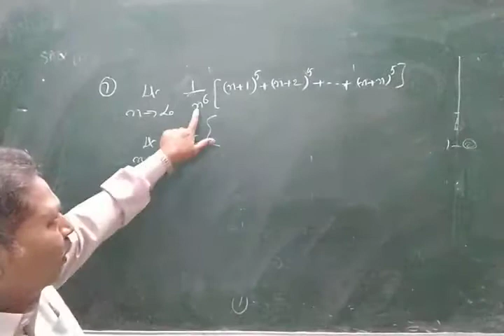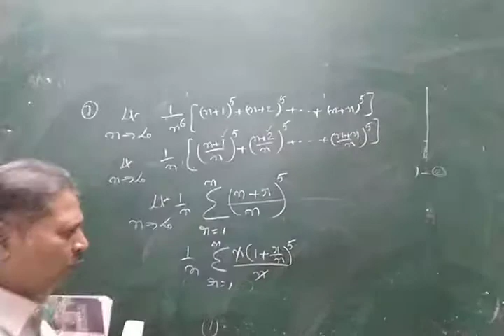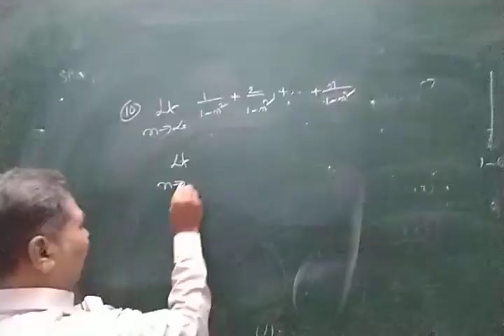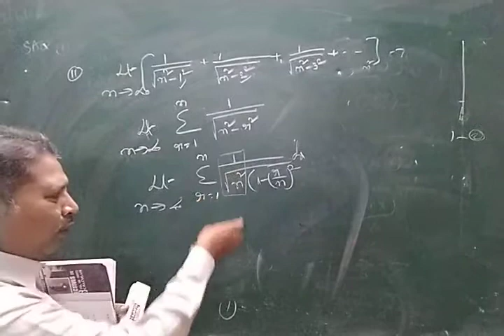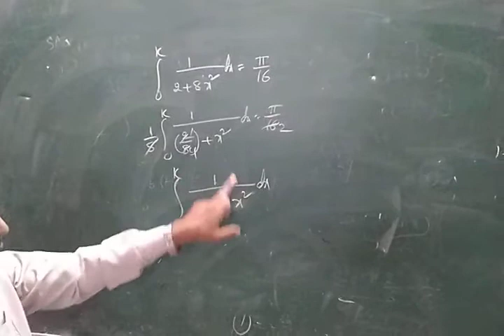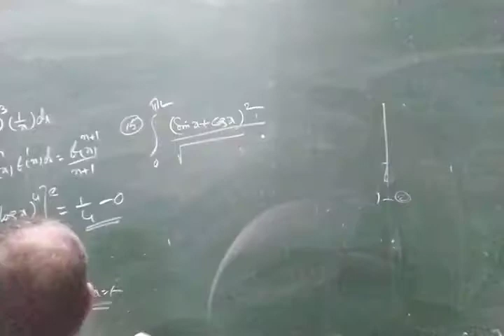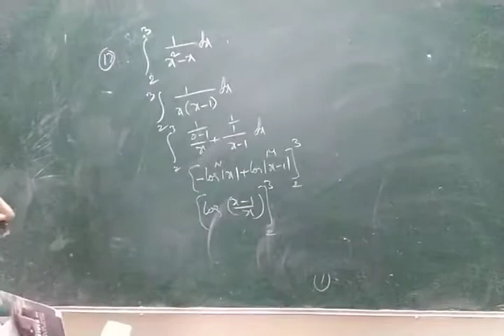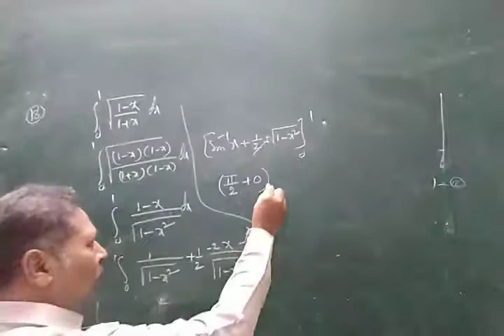Mathematics 20 Aug(1)